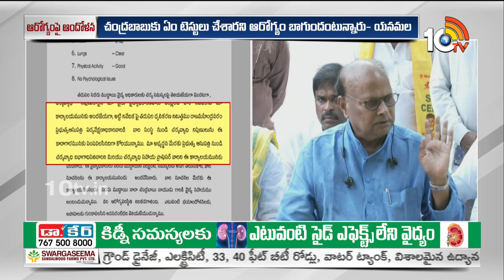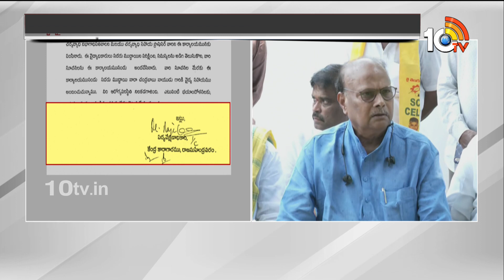Yanamala Reacts on Chandrababu Health Report | బాబు ఆరోగ్యం‎పై తప్పుడు రిపోర్టులు ఇస్తున్నారు!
10tv News Channel Owned by Spoorthi Communications Private Limited. 10Tv is one of the leading News channels which delivers National and International And Regional News Streaming 24/7.10Tv has its wings spread all over the world to deliver the trustful news. Channel Dedicated to GeneralNews, LiveReports, Breaking News, Sports News, Weather News, Entertainments, BusinessUpdates, Big Debates, Exclusive Interviews etc.